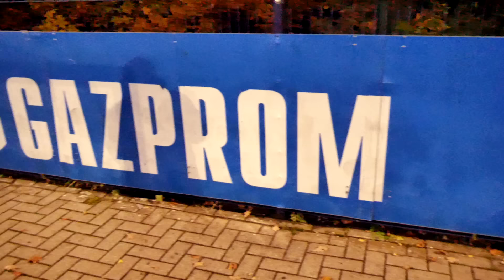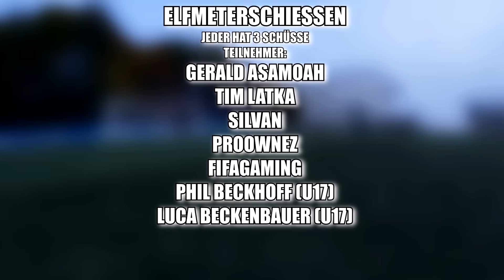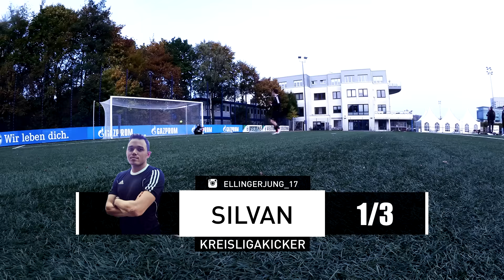ELFMETER FUßBALL CHALLENGE ⚽+ FIFA 17 MATCH VS SCHALKE 04 w/ GERALD ASAMOAH 😳 PROOWNEZ & FIFAGAMING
ELFMETER FUßBALL CHALLENGE ⚽+ FIFA 17 MATCH VS SCHALKE 04 w/ GERALD ASAMOAH 😳 PROOWNEZ & FIFAGAMING ►► UNSER STORE